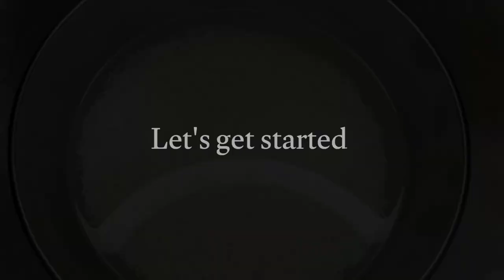Easiest & Yummiest Jaggery Rice Recipe // Gur waly Chawal by Cuisine by Lubna Faisal گڑ والے چاول